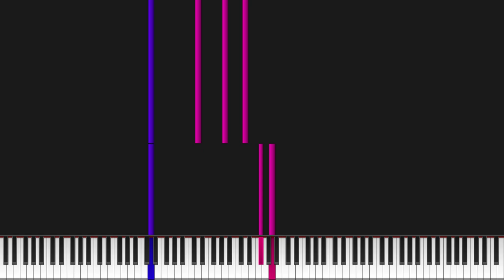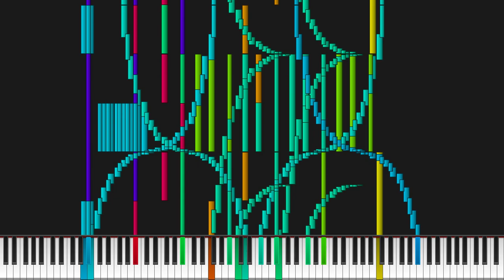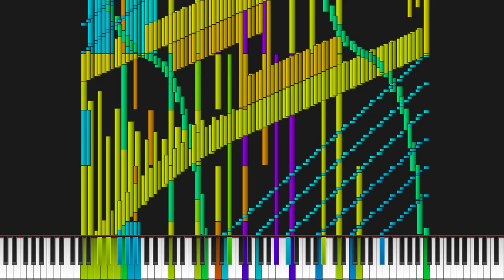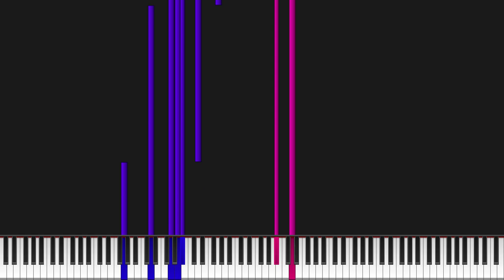[Black MIDI] Guardian of the Seas Chapter 1 - Aiyui - 2 million notes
Author(s): @aiyuui
Visualizer: Wasabi
Synthesizer: XSynth